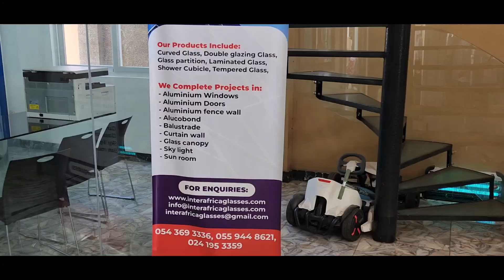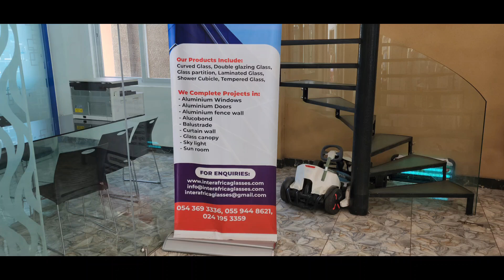Hanging out with Tiffani at Second Cup Coffee and Window shopping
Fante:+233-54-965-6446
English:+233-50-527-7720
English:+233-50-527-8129